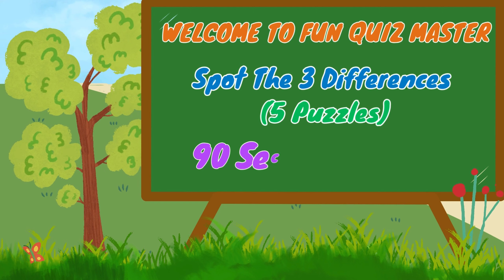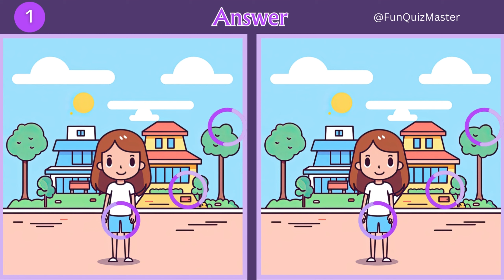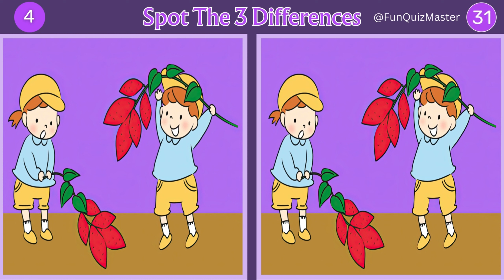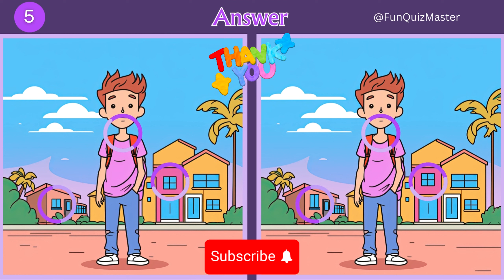Spot The Difference - Genius can find all differences!【Find the Difference #56】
Welcome to Fun Quiz Master. We have a fun game for you called "Spot the Difference".
It helps improve concentration, thinking skills, observation, and memory. It also aids in preventing dementia by stimulating the brain.

We hope you take your time enjoying the game and have a day that's both healthy and happy.

Spot The Difference - Video Timestamp
00:00 Intro
00:11 Puzzle 1
01:46 Puzzle 1 (answer)
01:57 Puzzle 2
03:34 Puzzle 2 (answer)
03:43 Puzzle 3
05:20 Puzzle 3 (answer)
05:30 Puzzle 4
07:07 Puzzle 4 (answer)
07:17 Puzzle 5
08:53 Puzzle 5 (answer)